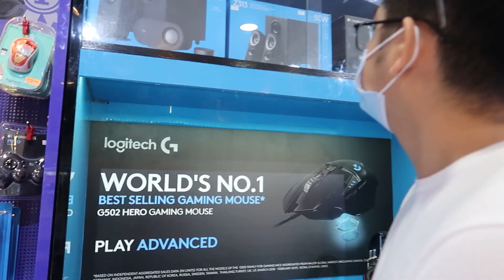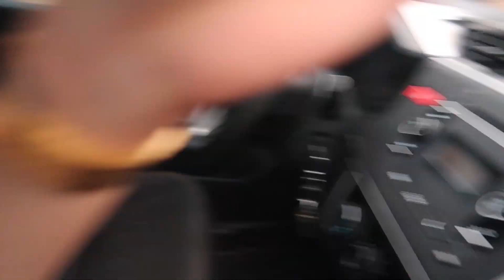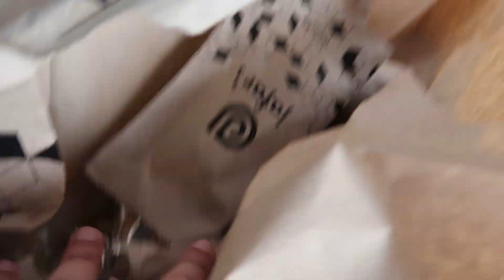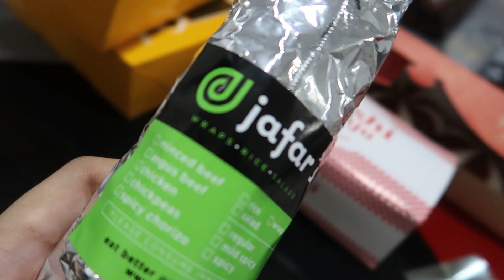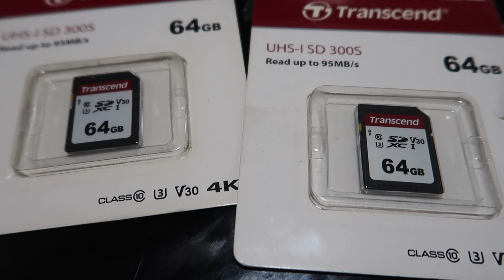PUMUNTA NG CITY | mirandavlogs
I'm Mariel from Cebu, Philippines and this is my little family!

Equipment used on this video:
Camera: Powershot G7x Mark II